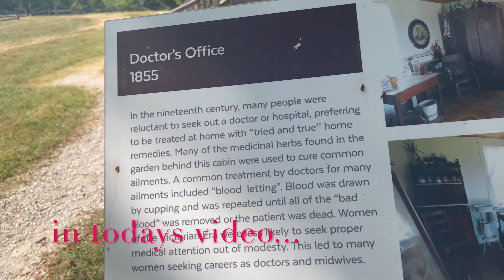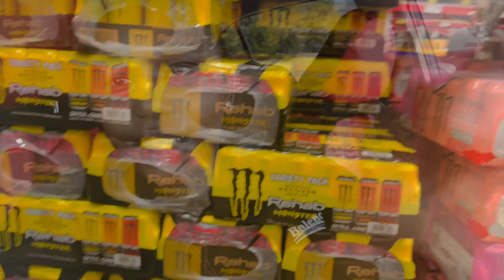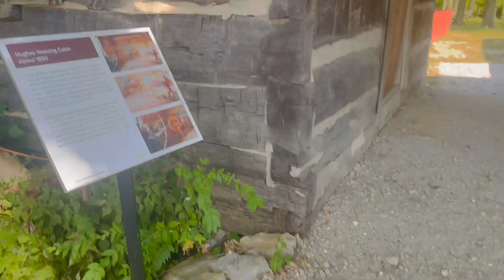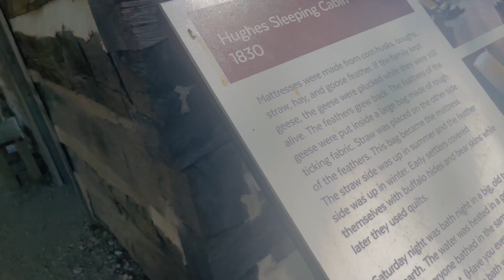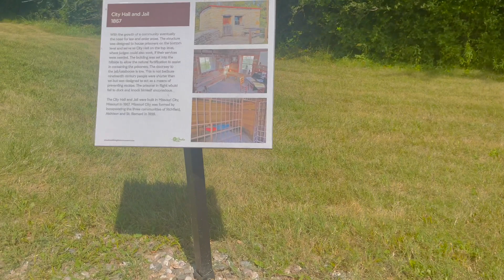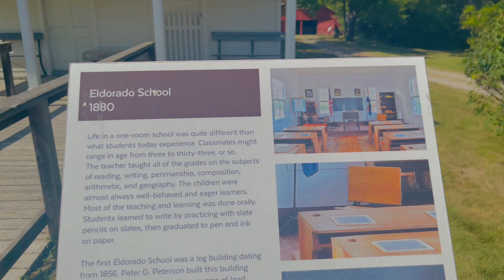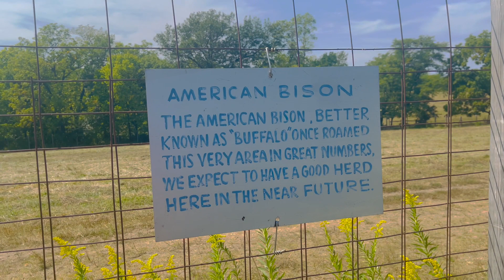VLOG:GROCERY SHOPPING AND HAUL//VISITING A HISTORY MUSEUM IN USA//EASY HOMEMADE BANANA BREAD RECIPE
Hello guys welcome back to my channel, I hope you guys are doing well , on this video we will be going to the grocery store to do some shopping,also we will be visiting a history museum and also we will be baking a homemade banana bread, hope you guys enjoy 😊